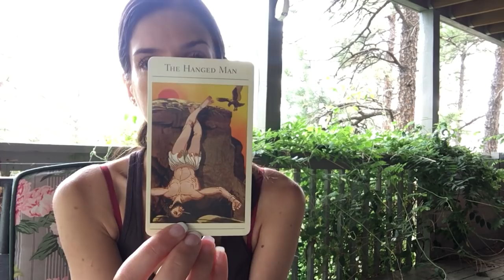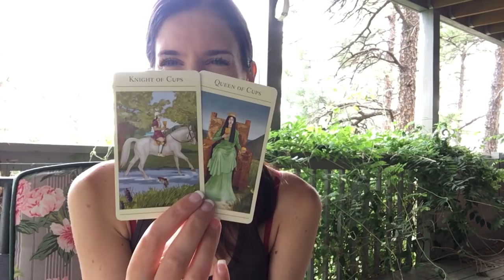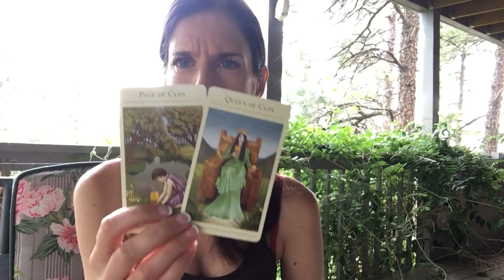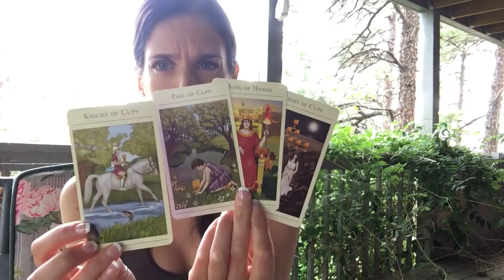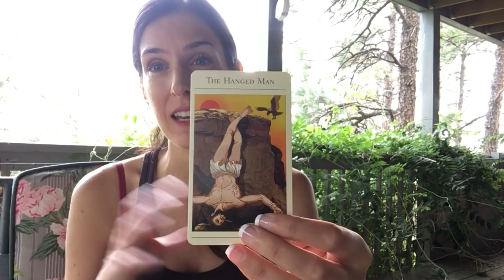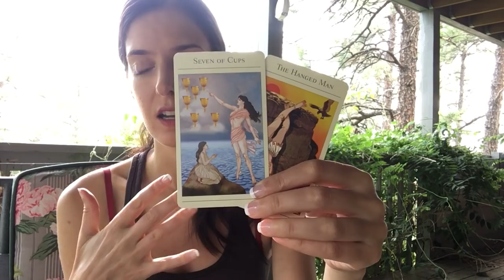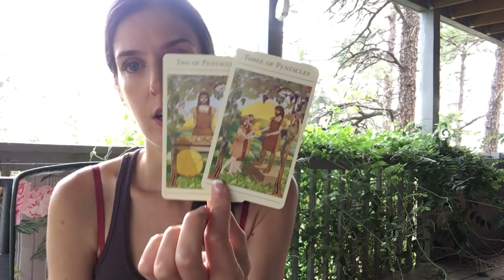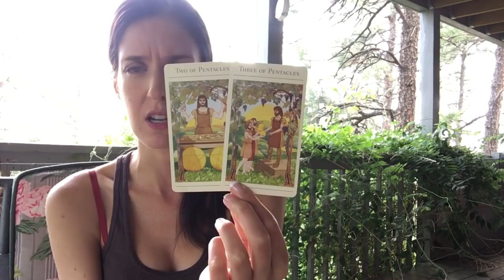WEEKLY BUMP - Aug 17 - Surrender!